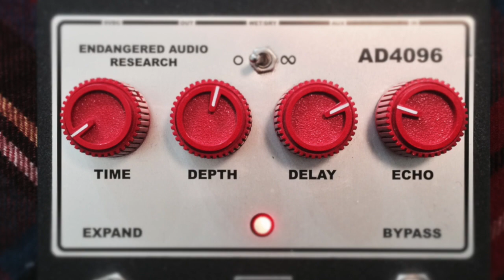Endangered Audio Research AD4096 + Fender Stratocaster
This is a demo of the Endangered Audio Research AD4096 with my Strat straight into my Universal Audio Apollo 8.

New version of the AD4096 coming soon - also an aftermarket mod for your current AD4096 to add more delay time.

Signal flow:
Guitar - AD4096 - Universal Apollo 8 DI - ENGL E765 RT Unison - Neve 1073 Unison - Studer A800 - Slate VCC Neve Channel - Manley Vari-Mu Compressor - A.O.M. Invisible Limiter